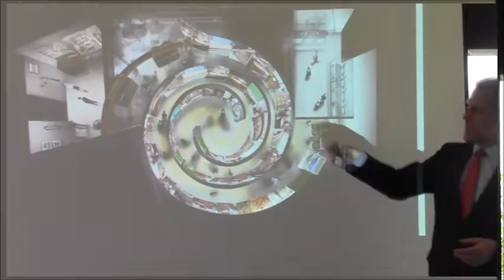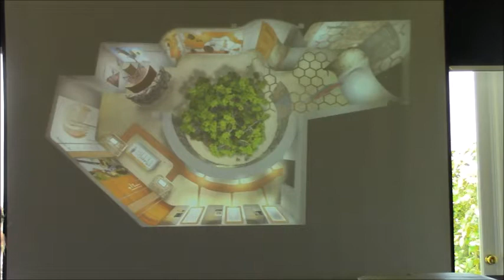WORLD OF WINE GAIA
WOW - Vila Nova de Gaia